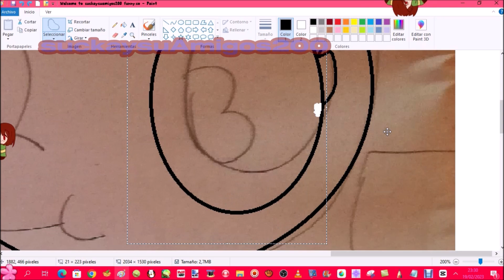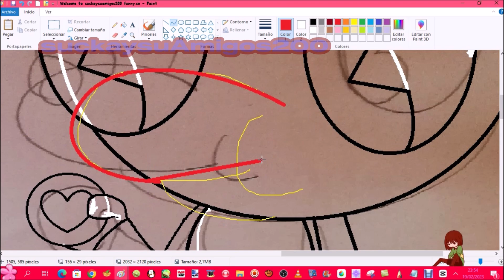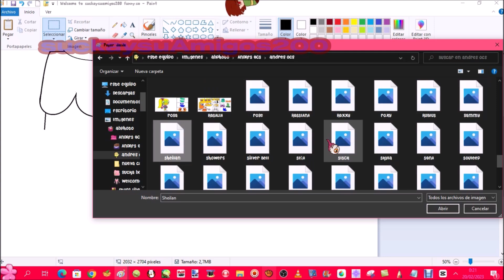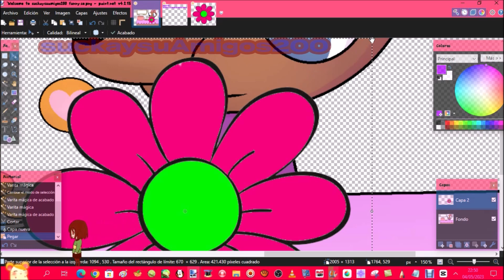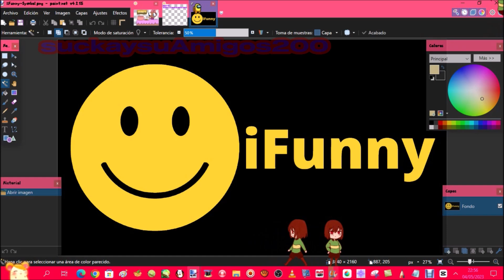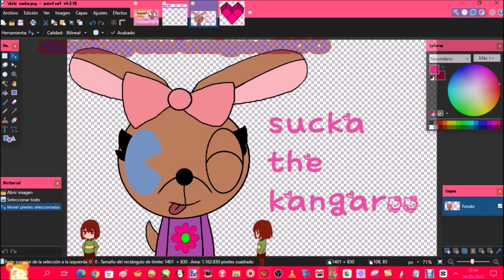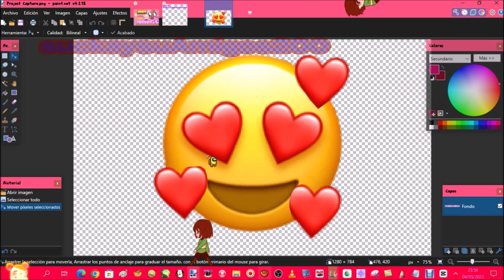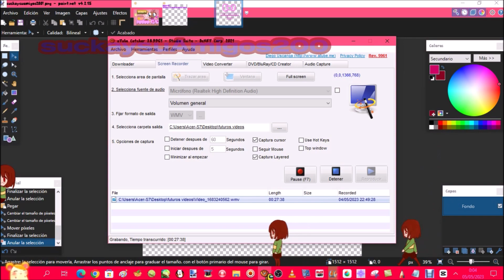speedpaints of welcome to funny.co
Yes friends I have a funny.co account... that's all I have to say

00:39 Song:

03:35 Song 2:

06:12 Song 3:

08:04 Song 4: